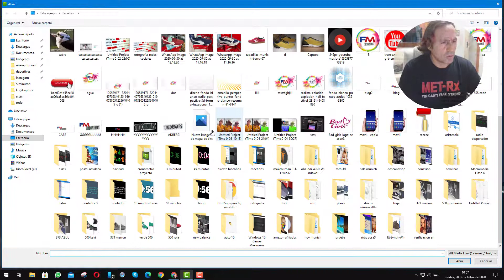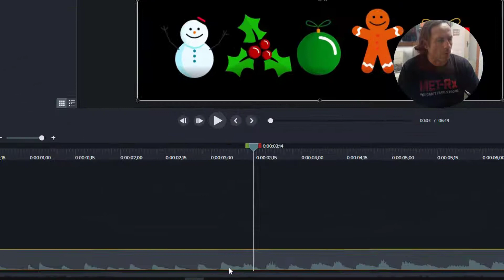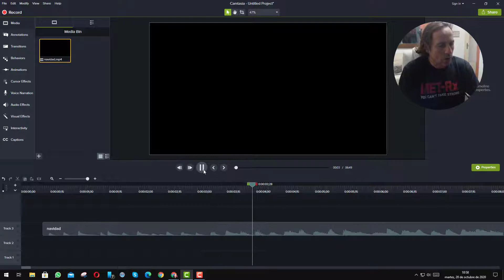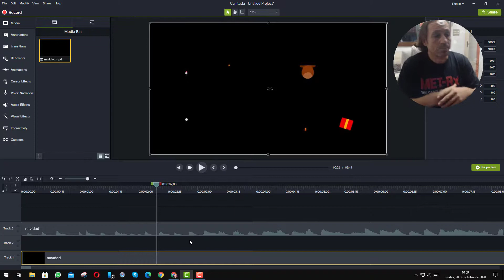Separar Audio de Video en Camtasia Studio 9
No tardarás nada en aprender a usar Camtasia.
En este videotutorial  separáramos  Audio de Video en Camtasia Studio 9.